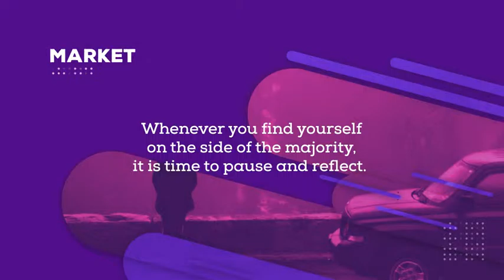Modern Presentation After Effects Template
Photos used in preview: Unsplash
Music Used in Preview: Emotional Movement by irminia

promotional videos
product demo
marketing videos
sales videos